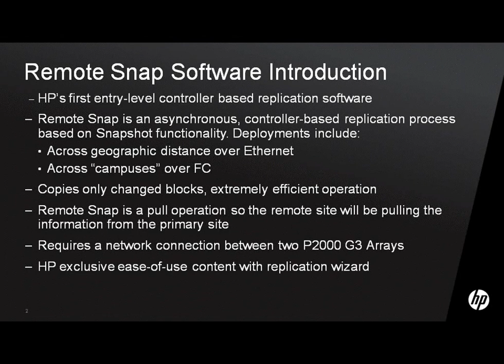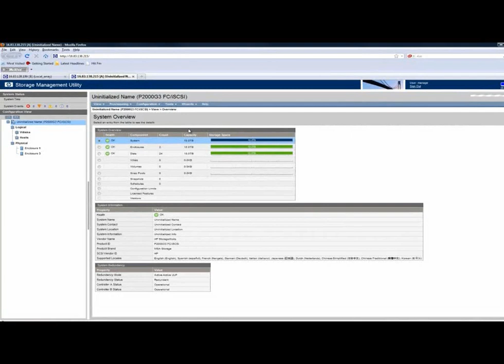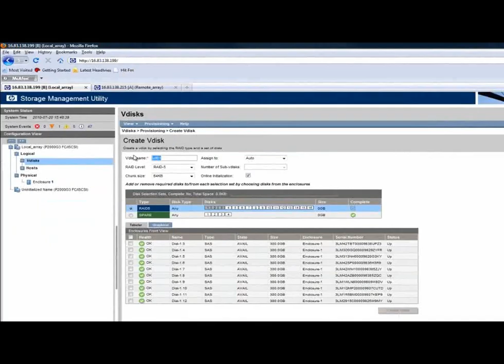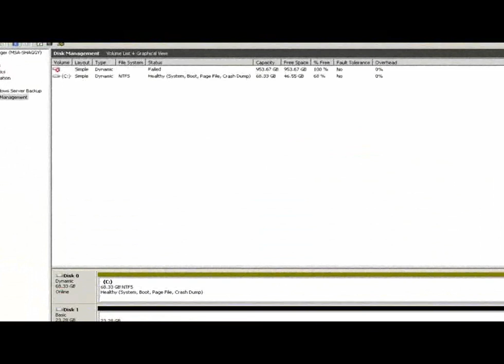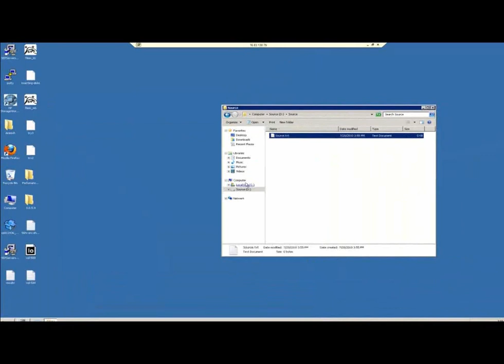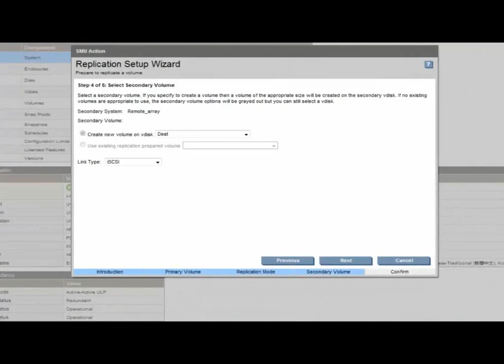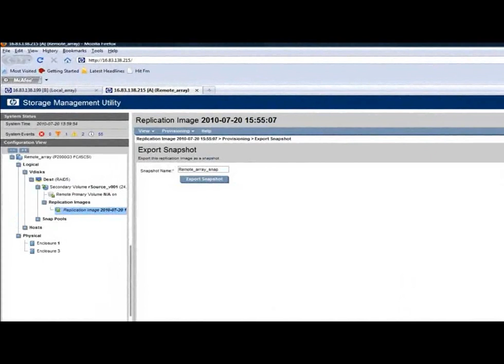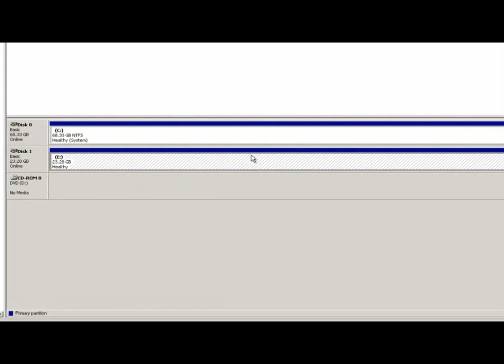HP P2000 Remote Snap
Aşagıdaki linkten DVD 3.35 indirebilirsiniz

HP StorageWorks P2000/ MSA2000 Modular Smart Array Software Support/Documentation DVD 3.35
HP Storageworks P2000 Firmware
HP StorageWorks P2000 Tools
Software
HP StorageWorks P2000 Family Documentation
P2000 Initial Installation and Setup
Service
HP END USER LICENSE AGREEMENT
MSA2000 Initial Installation and Setup
HP StorageWorks MSA2000 Family Documentation
HP Storageworks MSA2000 Firmware
HP StorageWorks MSA2000 Tools
Getting Started